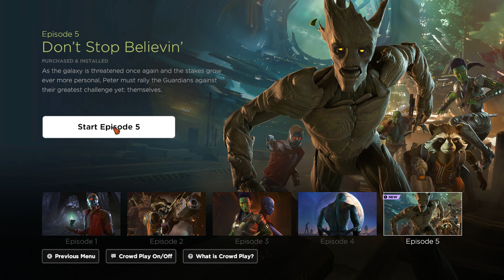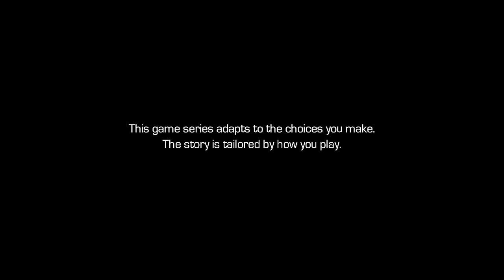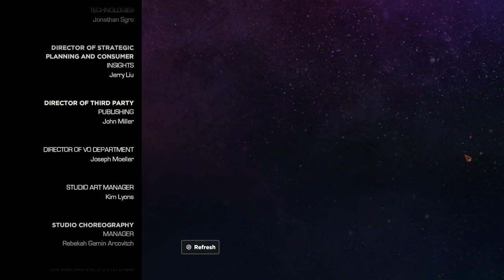Don't Stop Believing - Let's Play Guardians of the Galaxy Telltale Series - Episode 5 #11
Back in action with the Guardians of the Galaxy!